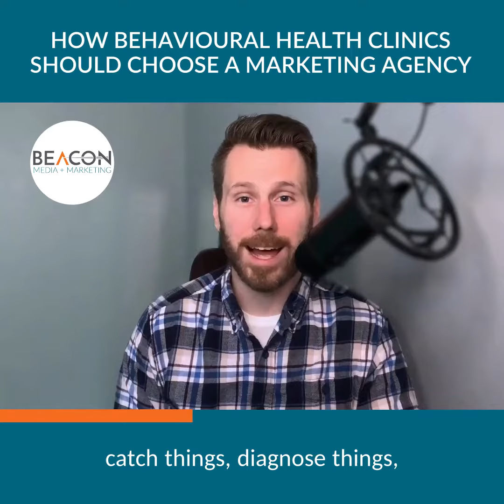Beacon Media + Marketing - HOW BEHAVIOURAL HEALTH CLINICS SHOULD CHOOSE A MARKETING AGENCY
Beacon Media + Marketing is an Award-Winning Digital Marketing Agency Producing Real Results for Small Businesses Across America.